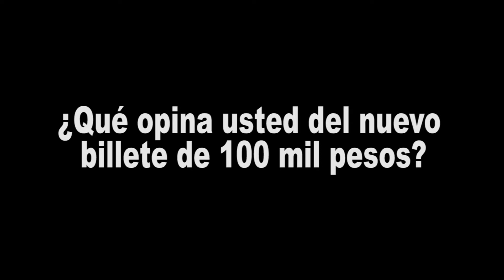Billete de $100.000 : un dolor de cabeza, dicen los Ibaguereños